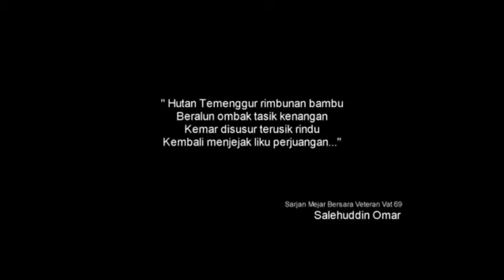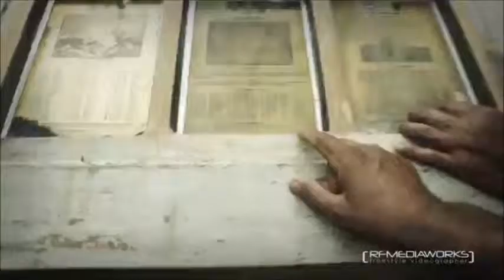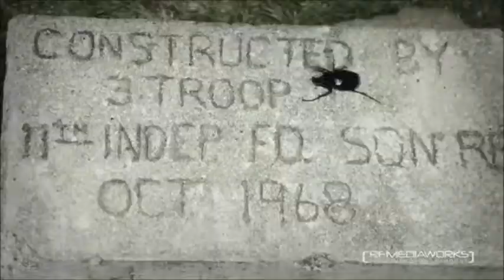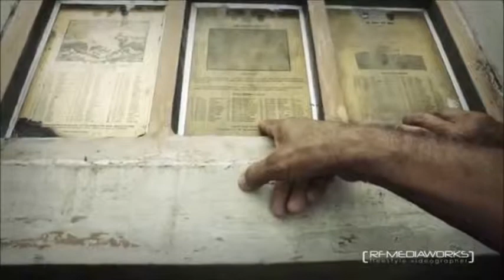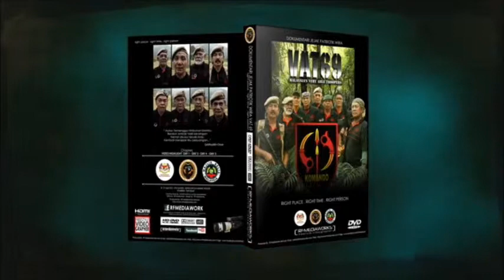Pendudukan Jepun di Tanah Melayu (9/18) [2/5] - Kesinambungan Ops Ginger terhadap Keganasan Komunis